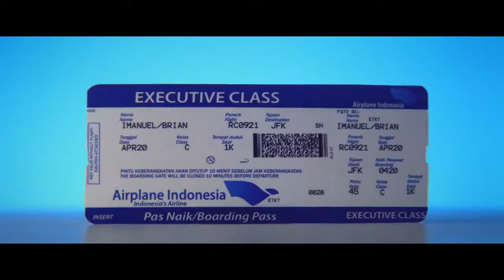Rich Chigga Glow Like Dat (Lyrics in Description)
[Chorus]
I done seen you glow like that, I must say that I'm proud
Thinkin' 'bout the times when you would go into my house (ayy)
Had to let you go like that, I'd say it fucked me up (ayy)
You live in my head without a doubt (ayy)
Always anxious, got your picture on my necklace (yuh)
Say I'm smart but never seen a day of campus (skrrr, skrrr)
Gave me 'nani, don't be sorry, we're just reckless (skrrr, skrrr)
Think about you every time I see your drawers (yuh)

[Verse 1]
I be on my Mac Demarco shit
Break my heart then smoke a cig
Even put some cloves in it (cloves)
Don't test me because my skin ain't thick
Hit your walls, I need my fix
Pull up on you, I need…
Way more with you
Had too much of these hoes
Never told you 'bout the summer that I spent with my bros
Doin' things like your legs
Just gon' stay open now they closed
Thought I'd fix the road
But now you out here flyin' on your own
Nah…